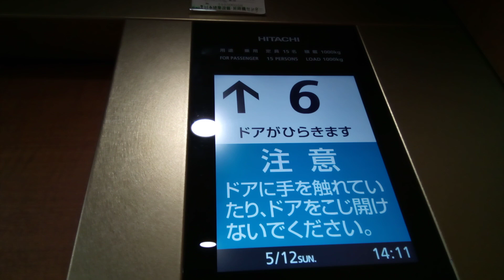日立エレベーター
ホテルパールガーデンにあります。機種は第6世代アーバンエースです。英語アナウンスは搭載されています。
メーカー:日立
設置年:2019年
定員:15名
積載:1000kg
キャンセル機能:あり
アナウンス:あり
戸閉ブザー:なし
到着ベル音:なし
ボタン確認音:あり
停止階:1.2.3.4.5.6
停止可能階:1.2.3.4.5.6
撮影:NEC LAVE Tab E 8HD1 PC-TE508BAW (2024年5月12日撮影)